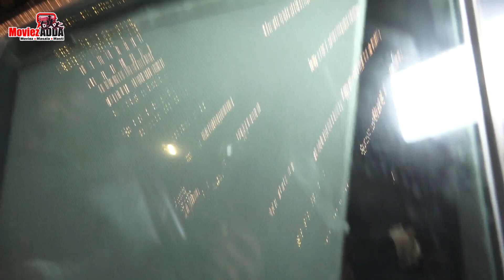Malaika Arora, Rarishma Kapoor, Tara Sutaria, Neetu Singh, Ridhima Kapoor @ Ranbir Alia WeddingParty